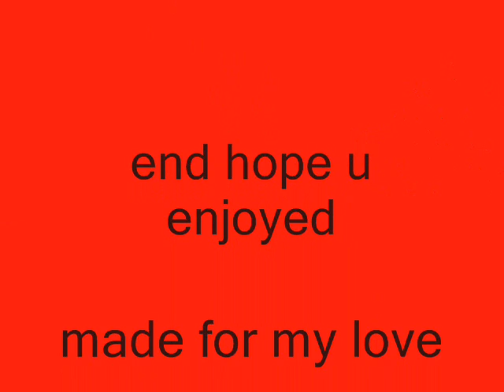bored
5th video